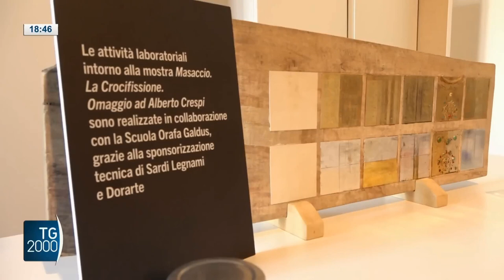Le telecamere di TG 2000 al Museo Diocesano per incontrare i futuri orafi della scuola Galdus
Le telecamere del TG 2000 sono entrate al Museo Diocesano di Milano dove è stata esposta la Crocifissione di Masaccio, in prestito dal Museo e Real Bosco di Capodimonte (NA), per incontrare gli allievi di oreficeria che hanno tenuto un laboratorio sulla realizzazione del fondo oro, come all'epoca del celebre pittore rinascimentale.